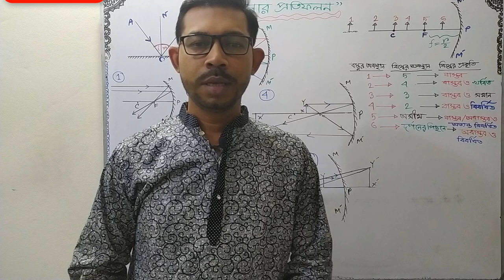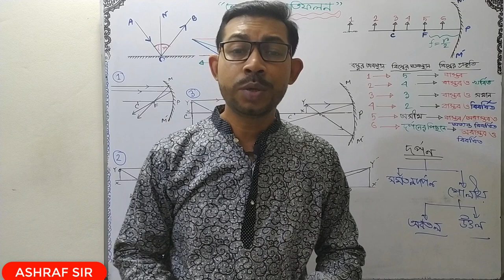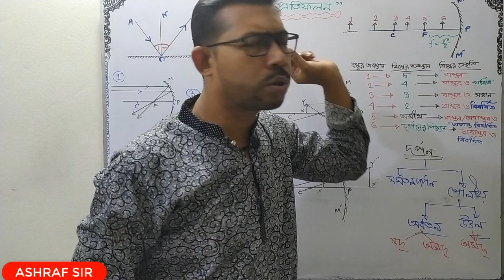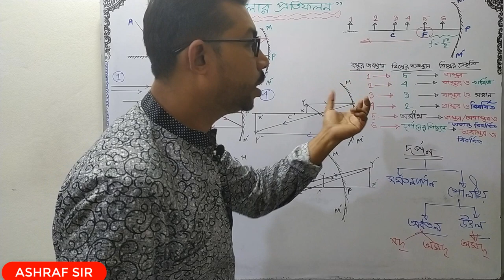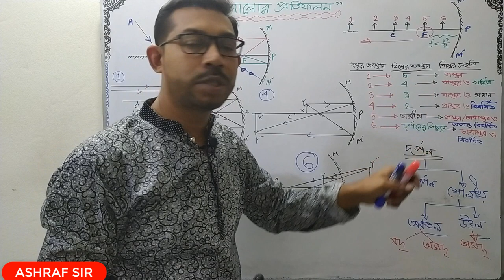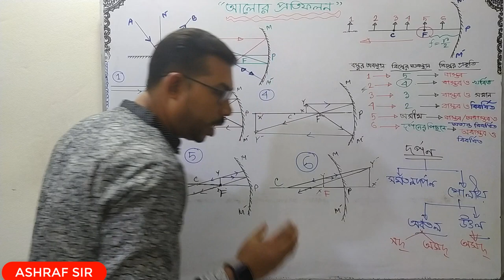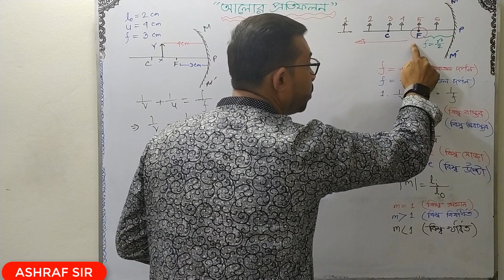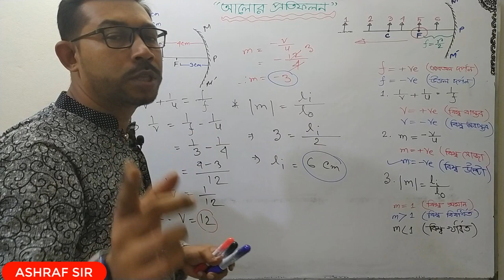এসএসসি পদার্থবিজ্ঞান- ৮ম অধ্যায় (আলোর প্রতিফলন) || বাস্তব ও অবাস্তব প্রতিবিম্ব। Reflection of Light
এসএসসি পদার্থবিজ্ঞান- ৮ম অধ্যায়  (আলোর প্রতিফলন) || বাস্তব ও অবাস্তব প্রতিবিম্ব।